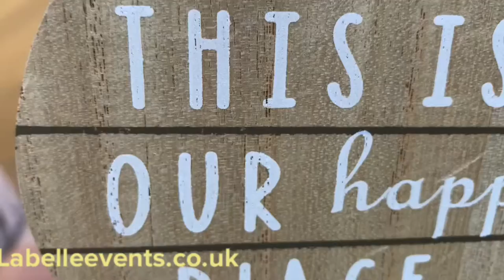Introducing our 4m Luna and 5m bell tent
Celebrate in style with one of our tents. We cover Kent, Essex, London and Surrey.

Packages include:
Movie night
Pamper party
Chill out party
Gaming party
Cocktail Party